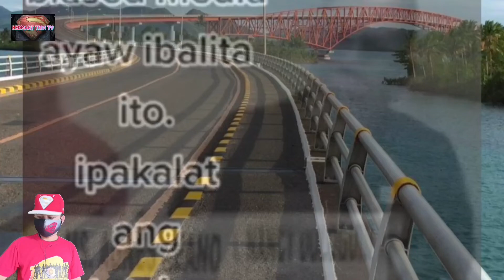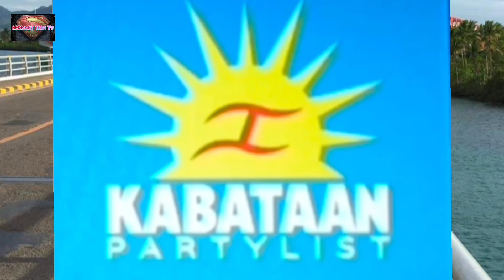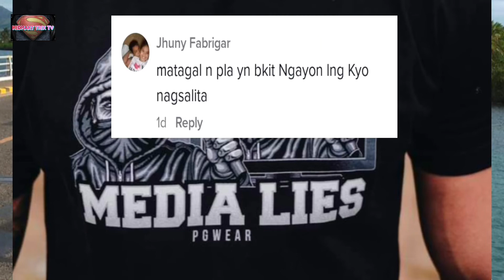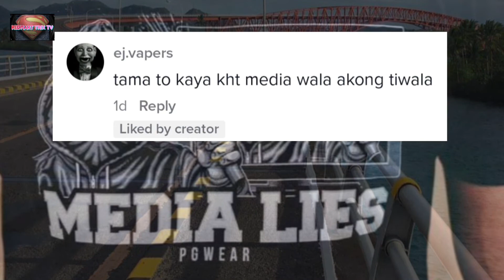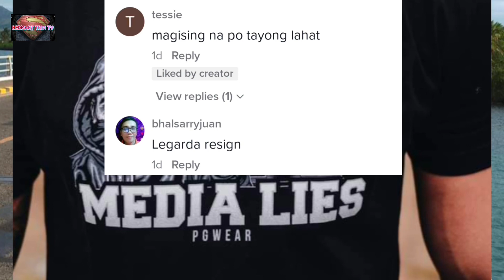SABWATAN ng NPA, MEDIA,SIMBAHAN, SCHOOLS | PBBM gusto PABAGSAKIN